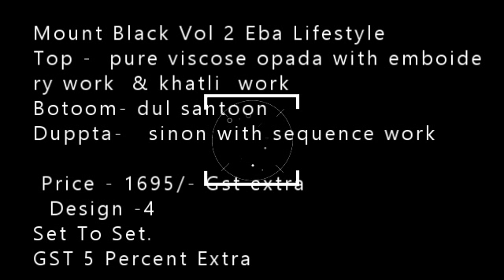Mount Black Vol 2 Eba Lifestyle |BS FASHION WHOLESALER EXPOR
Mount Black Vol 2 Eba Lifestyle
Hello Dear customer
            Now volume
        Mount black vol - 2
Fabric -
Top -  pure viscose opada with emboidery work  & khatli  work
Botoom- dul santoon
Duppta-   sinon with sequence work

 Price - 1695/- Gst extra
  Design -4